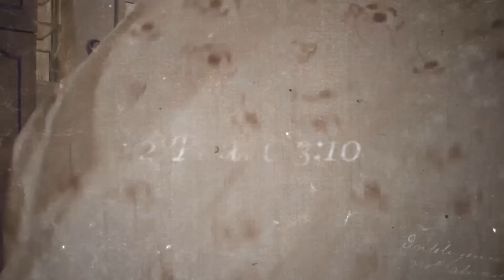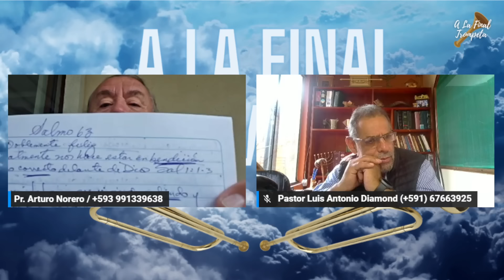A LA FINAL TROMPETA-EL ABECEDARIO DEL PECADO-TEMA: ENVIDIA # 326